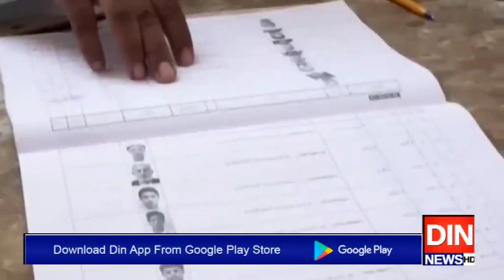گھوٹکی:صوبائی الیکشن کمشنرکی ضمنی انتخاب موخرکرنےکی درخواست